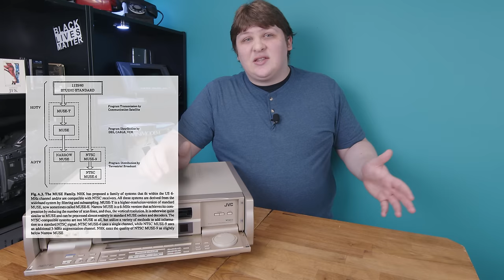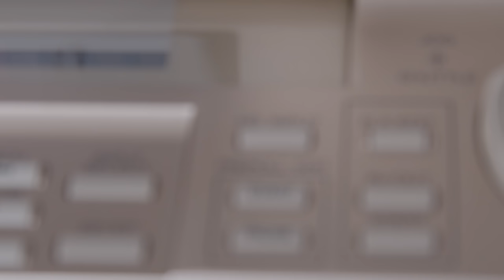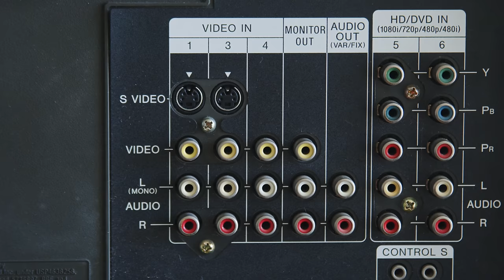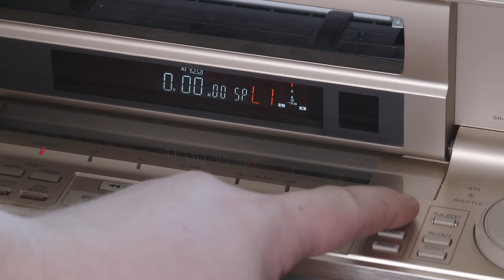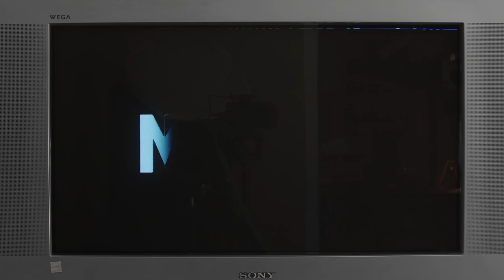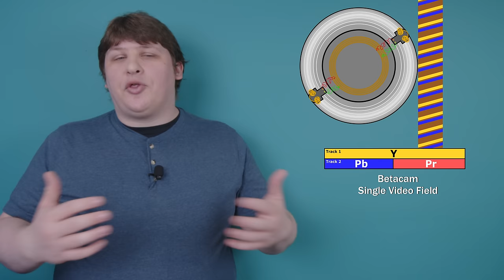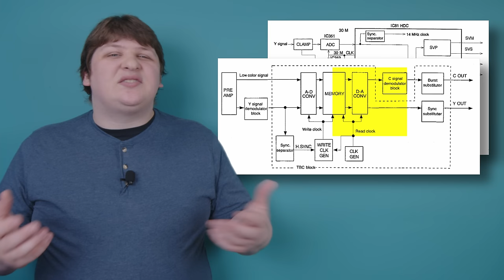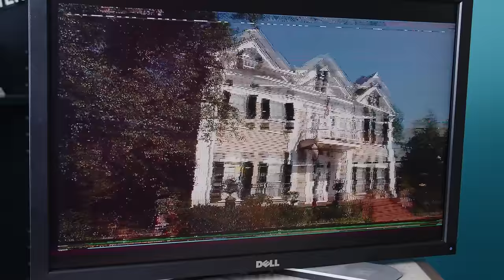WVHS: HD Wasn't Always Digital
I travel hither and yon to bring you the crunchiest images of the most in-between HD video format. I was so thrilled to actually get this working, you have no idea.

Don't take the videos of the screen itself all that literally - CRTs are notoriously hard to record, and like I said, pixel peeping flies in the face of this whole format. To the naked eye the output looks simply outstanding, and I didn't find out how it "really" looked until I was editing the closeups.

As I said in the video, if you have any WVHS tapes, I would love to borrow them to rip now that I have a working process.

Thanks to Techmoan for permission to use a bunch of clips from his videos!